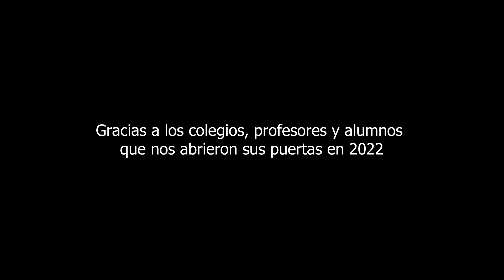Así acercamos la caza y la naturaleza a los escolares andaluces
La Escuela de Caza de la Federación Andaluza de Caza sigue acercando la caza y la naturaleza a los centros escolares andaluces con los talleres MiPerroEsDeCaza y VuelaPorLaNaturaleza, que desde 2018 han visitado más de 350 colegios de Andalucía llegando a más de 40.000 niños a los que transmitimos conocimientos sobre medio ambiente y sobre la actividad cinegética y sus valores.